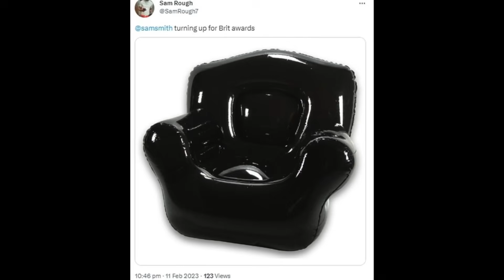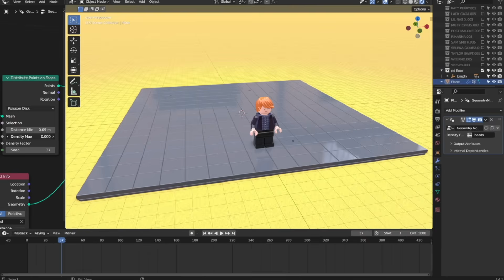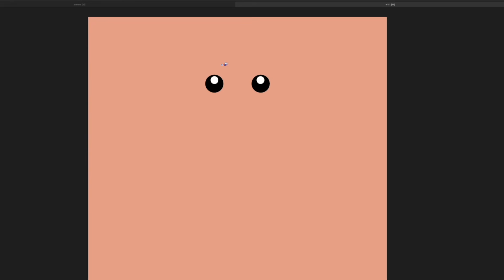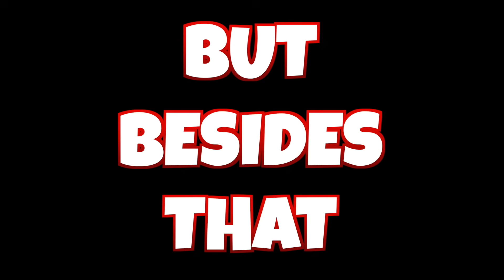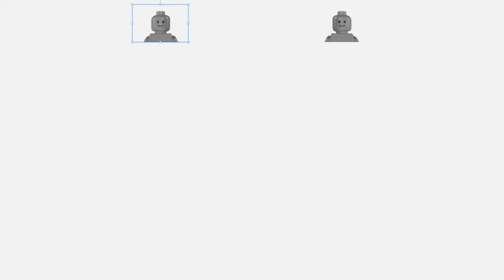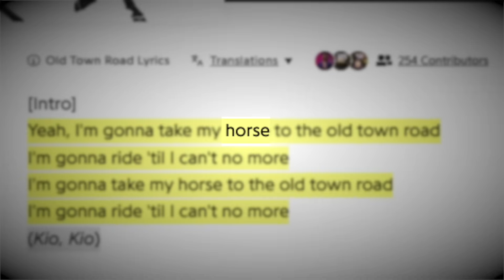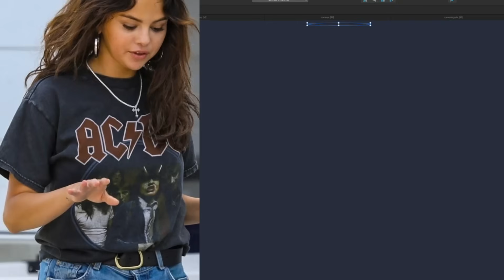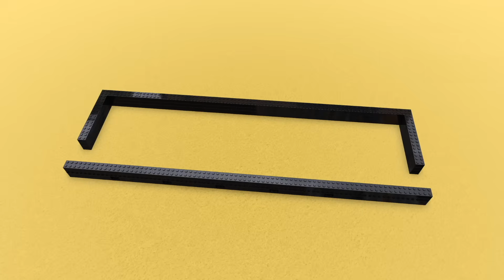I made FAMOUS SINGERS in Lego!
Today I'm gonna remake a whole bunch of different singers in LEGO form! I'll be making fully custom LEGO Minifigures/Minifigs of singers such as: Billie Eilish, Justin Bieber, The Weeknd, Post Malone, Harry Styles and many many more!

lemme know in the comments below who you think deserves the golden microphone trophy 👀